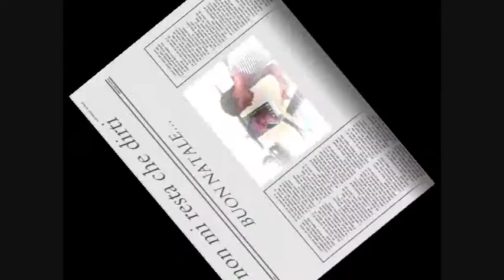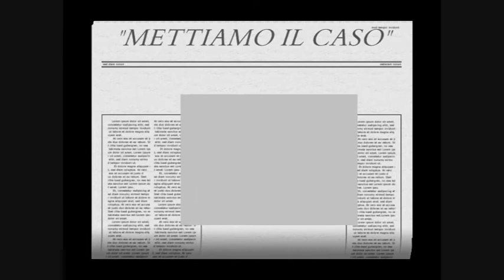Mario D'annunzio musica MIX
Mario D'annunzio MIX forza mario sei il NUMERO1